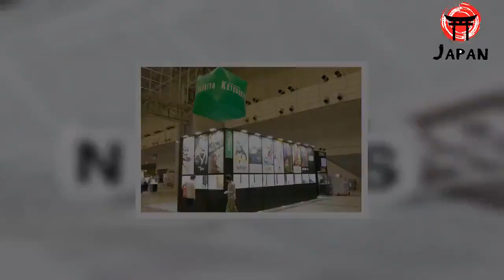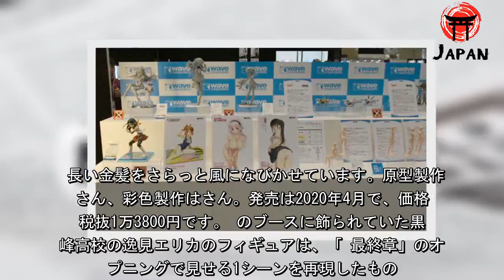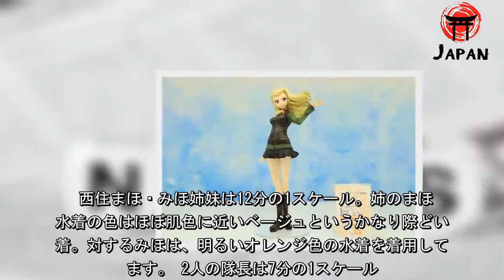戦車と美少女のコラボが思う存分楽しめるワンフェス2019[夏]に見かけたガルパンフィギュアあれこれ（Gigazine） - グノシー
実在の戦車にかわいい女子高生が乗り込んで戦車戦を繰り広げるアニメ「」は、アニメファンとミリタリーファン両方から人気が高く、2019年の夏も精力的に展開されています。シリーズのフィナーレを飾る「 最終章」も全6話中第2話まで公開され、新しいキャラクターもぞくぞく登場している「」のフィギュアが、でも数多く展示されていました。 ◆商業ブース のブースにやってきました。 「 最終章」で、大洗女子学園が無限軌道杯の1回戦で戦ったBC自由学園の隊長、マリーのフィギュアが展示されていました。 アニメのキャラクターデザインと創作が監督を務めた氏の描き下ろしイラストを再現しているとのこと。 戦車の上でケーキを食べるマリー様。実際に劇中でも、マリーは試合中であるにもかかわらずケーキを食べて余裕を見せていました。 の砲塔に、ふかふかのクッションを置いて腰掛けるマリー様。 また、ショップで購入するとにっこり笑顔パーツが、で購入するとウィンク顔パーツが付属するとのこと。どちらの顔も口元にケーキがくっついたお茶目な表情です。2019年12月発売で、価格は税抜1万3800円です。 のブースでは…… 恋に夢中な通信手の武部沙織が戦車型のケーキをかかげる「武部沙織 【バレンタインエプロン】」の原型が展示されていました。 原型制作はさんで、発売時期・価格は未定です。 「 劇場版」で、大洗女子学園戦車道チームと戦う大学選抜チームを率いた、島田流戦車道家元の娘・島田愛里寿のパンツァージャケット姿のフィギュアも並んでいました。 島田愛里寿は13歳ながら大学生を指揮し、歴戦の強者である大洗女子学園戦車道＆強豪校の戦車を次々と沈めていった知将でもあります。 しかし、主人公の西住みほと同じく、クマのボコが大好きという設定。右手にはボコのぬいぐるみをしっかりとつかんでいました。 では、プラウダ高校の留学生クラーラのフィギュアが展示されていました。 長い金髪をさらっと風になびかせています。原型製作はさん、彩色製作はさん。発売は2020年4月で、価格は税抜1万3800円です。 のブースに飾られていた黒森峰高校の逸見エリカのフィギュアは、「 最終章」のオープニングで見せる1シーンを再現したもの。 エリカの原型は林浩二さん、台座の原型はmonomosさん。発売は2019年11月を予定していて、税抜1万6800円となっています。 ◆一般ブース (4-18-09)の新作は、「 最終章 第2話」で大活躍を見せる知波単学園のセット。スケールは35分の1なので、一般的なスケールモデルにもあわせることが可能です。5体セットで6000円ですが、訪れた時には既に完売していました。 玉田 西 福田 細見 寺本はカメラ付き。 また、BC自由学園セット(4000円)も販売されていましたが、これも完売。 に乗るマリー。 押田と、に乗り込む安藤。 (4-19-10)さんのブースで展示されていた、継続高校のアキ。フィギュアの土台が継続高校の校章になっていました。 明るい笑顔を振りまいて手をふるアキ。価格は9000円です。 アキの隣に立っていたのは、同じく継続高校のミカ。価格は1万円でした。 つかみどころのないキャラクターながら「 劇場版」では大活躍を見せたミカが、ジャージを脱いで立派な水着姿を見せつけていました。 ずらりと水着姿のフィギュアが並んでいたのは、(8-05-02)さんのブース。 西住まほ・みほ姉妹は12分の1スケール。姉のまほの水着の色はほぼ肌色に近いベージュというかなり際どい水着。対するみほは、明るいオレンジ色の水着を着用しています。 2人の隊長は7分の1スケール。 黒い水着を着た西住まほの水着フィギュアも新作として展示されていました。黒森峰の厳しい隊長というイメージの強いまほですが、優しい笑顔を浮かべています。 サンダース大学付属高校のケイは、白い水着。価格は6000円だったのが、ワンフェス当日は5500円に値下げされていました。 そして黒い水着を着てなまめかしいポーズを取る西住まほは、4分の1スケールと美少女フィギュアとしてはかなりの大きさ。 価格は1万7000円でしたが、訪れた時には既に完売していました。